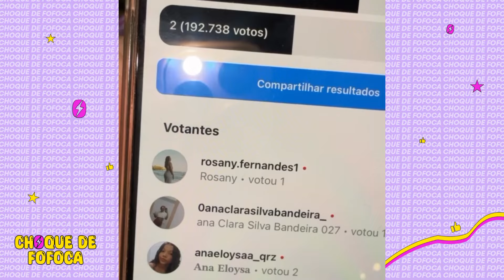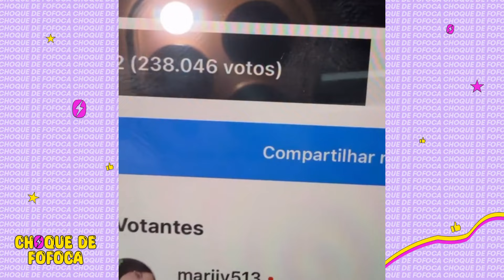Andy beija ganhadora do milhão na frente da HAYRA e PX vai embora 🫢